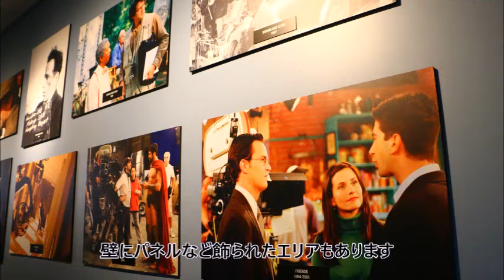アメリカ ロサンジェルス ワーナーブラザーズスタジオ見学 Warner Bros. Studio Tour Hollywood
2019年2月　アメリカ　ワーナーブラザーズスタジオ見学に行ってきました。撮影不可のところもあり、土砂降りだったこともあり、数少ない写真をアップしました！